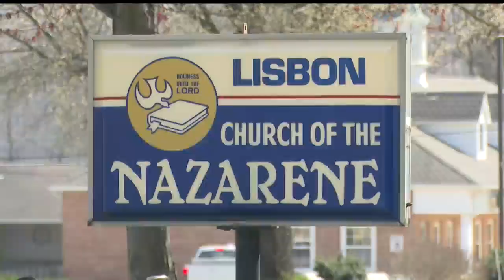Lisbon pastor hopes thief will come forward after catalytic converter stolen from church van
He says he isn't mad but wanted to spread a message of hope since it's Easter weekend